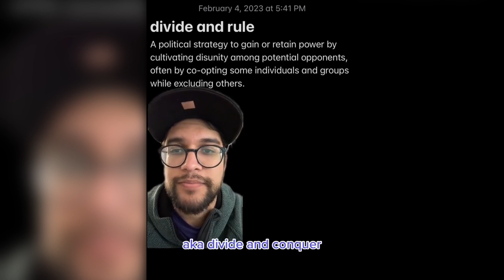The World Government's Corruption! (One Piece 1073+)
In this video I discuss how the World Government has been ruling over the One Piece world for over 800+ years